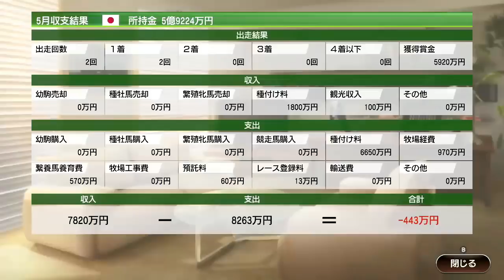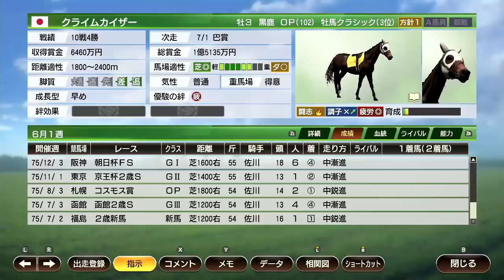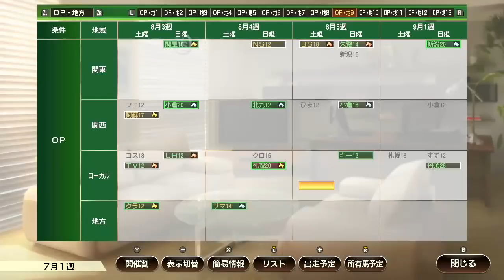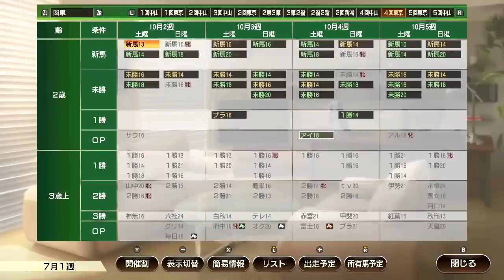【ウイポ9 2022】#2 TTG所有！さらに・・・さらに・・・難易度SPECIAL！1976年5月1週～【ウイニングポスト9 2022 Switch版】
今回は1周目からDLC シリーズボーナスは使っていきます|дﾟ)
引き継ぎはなし！
序盤から飛ばしてく！